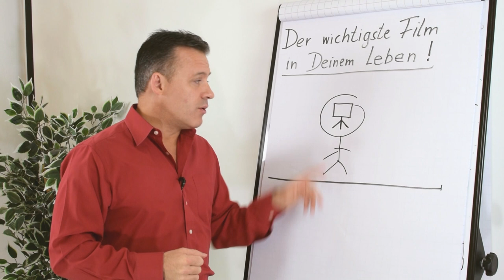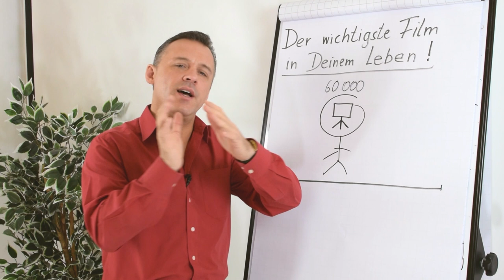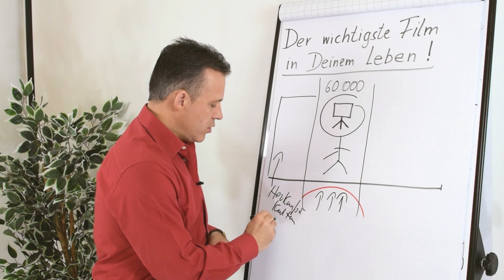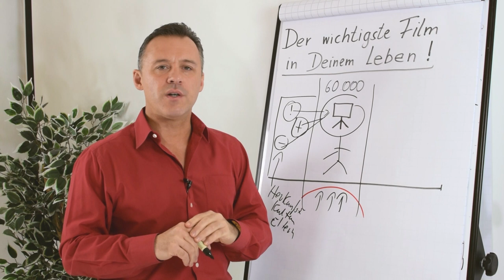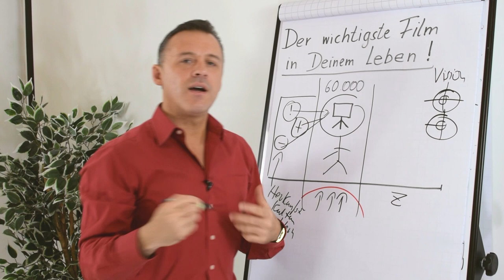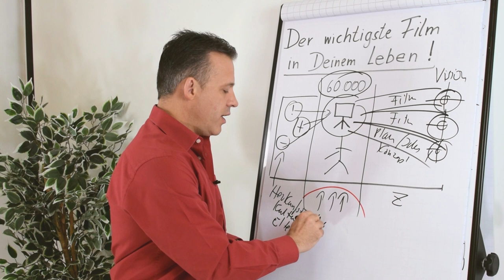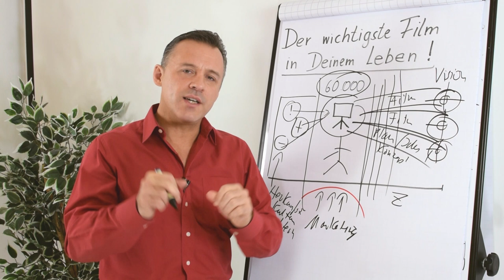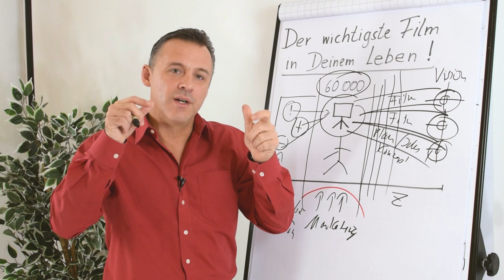Welcher Film läuft in deinem Kopf?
Der wichtigste Film in deinem Leben ist der, bei dem du selbst der Regisseur bist. Welchen Einfluss andere auf deinen Film ausüben und wie warum es wichtig ist, deinen eigenen Film in deinem Kopf zu gestalten, erfährst du in diesem Video.